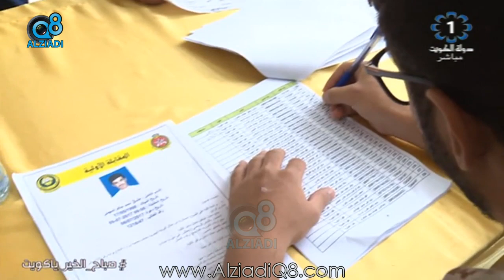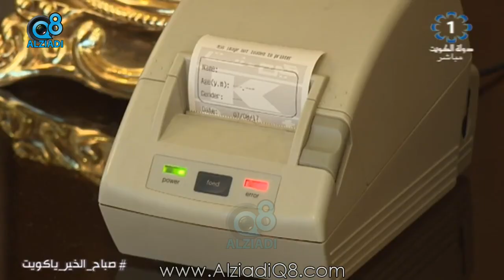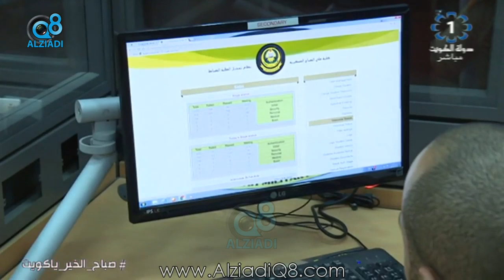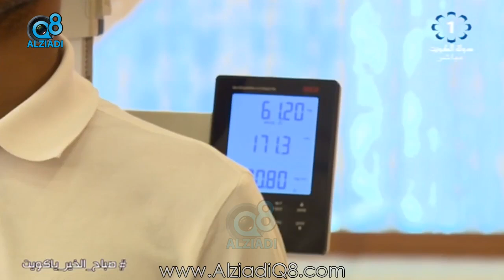لقاء اللواء ركن "بدر العوضي" آمر كلية علي الصباح العسكرية مع بدء التسجيل في الكلية